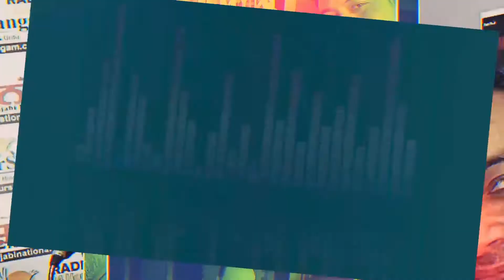Ep#490 Conversation and update with Mr.Jasraj Singh Hallan-Shadow Minister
Episode#490

Conversation and update  with Mr.Jasraj Singh Hallan-Shadow Minister for Immigration,Refugees  & Citizenship-Memeber of Parliament (Forest Lawn)-Calgary Alberta.